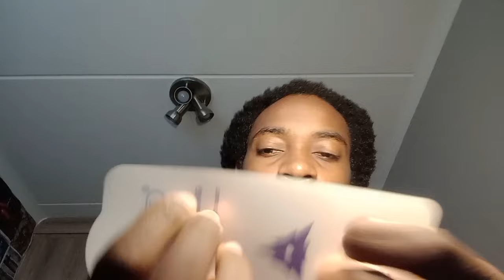SEND THIS TO UR CRUSH IF SHE'S A THOTTY!! Housewife ASMR Fast+Grr😠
My poetry book